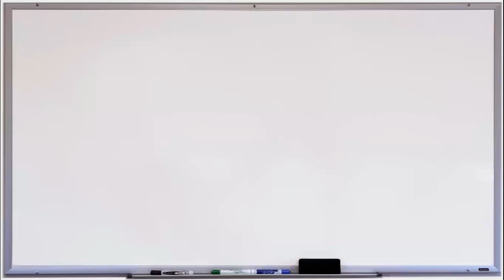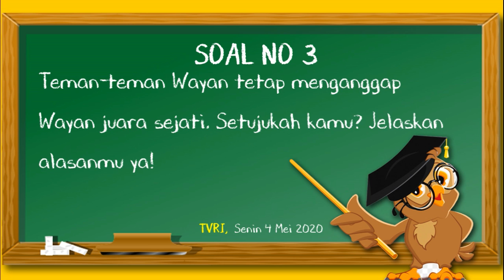SOAL DAN JAWABAN SENIN 4 MEI 2020 KELAS 1 2 3 SD || SAHABAT PELANGI : JUARA SEJATI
Tonton Juga Video Lainnya BELAJAR BERSAMA TVRI

SOAL DAN JAWABAN KELAS 1-2-3 SD

SOAL DAN JAWABAN KELAS 4-5-6 SD

MATERI TAYANGAN TVRI KELAS 1-2-3 SD
4. EDISI KAMIS, 7 MEI 2020
ditunggu ya
5. EDISI JUMAT, 8 MEI 2020
ditunggu ya

MATERI TAYANGAN TVRI KELAS 4-5-6 SD
4. EDISI KAMIS, 7 MEI 2020
ditunggu ya
5. EDISI JUMAT, 8 MEI 2020
ditunggu ya